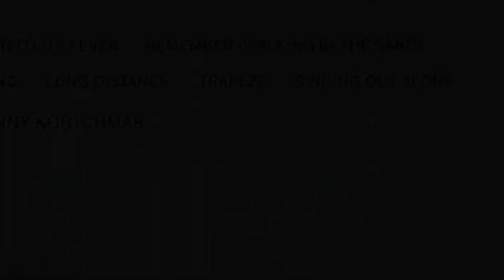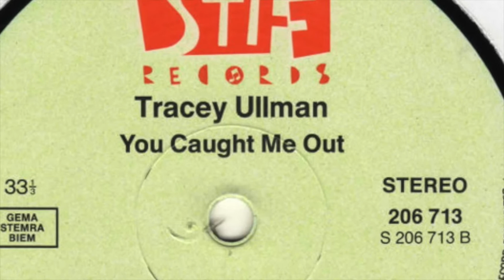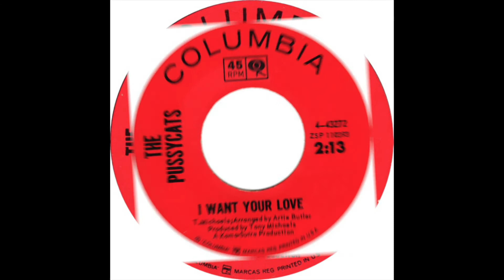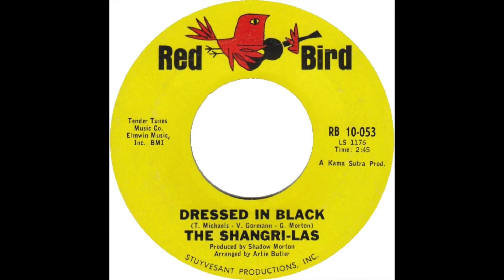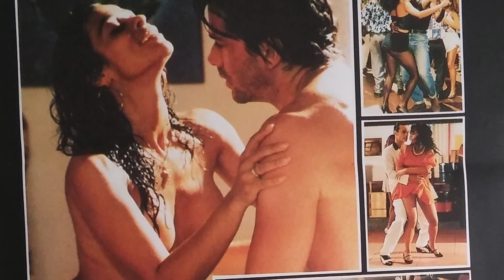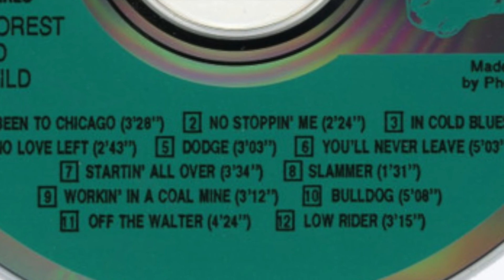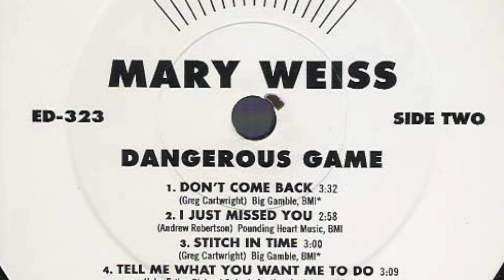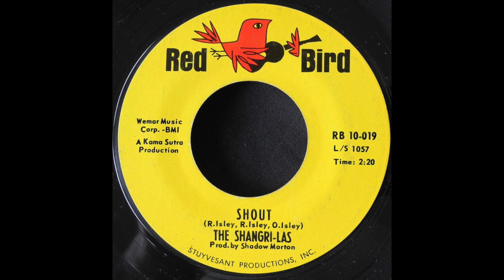AMM #21 - Is She Really Going Out With Him?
This one is for the Baby Boomers with a special little shout out to the New York metropolitan area.  All the songs in this podcast were released in the 1960's, with MOST being Top 100 hits.  But these songs (except one) are not the original versions.  But the boomers will know the common thread, for sure for sure.